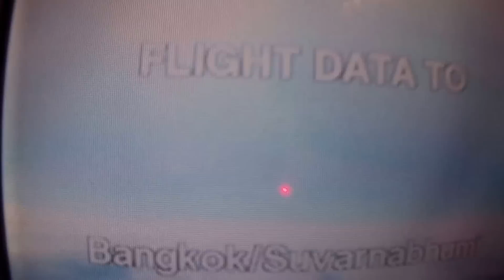Family Trip to Laos, Mus ncig Nplog teb Part 1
Mus ncig Nplog teb